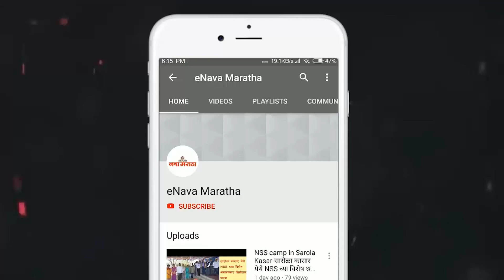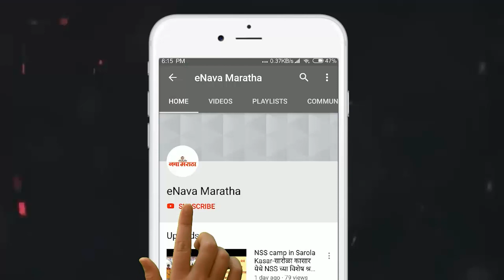पर्युषण महापर्वानिमित्त जिल्ह्यातील कत्तलखाने, मांसविक्री केंद्र १२ आणि १९ सप्टेंबर रोजी बंद